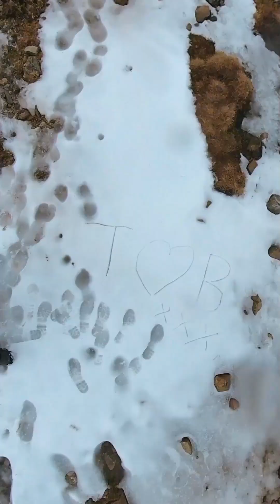Buachaille Etive Beag on the 18th of March 2023